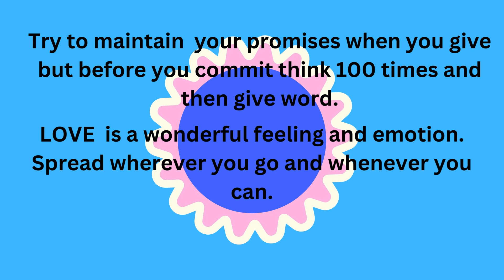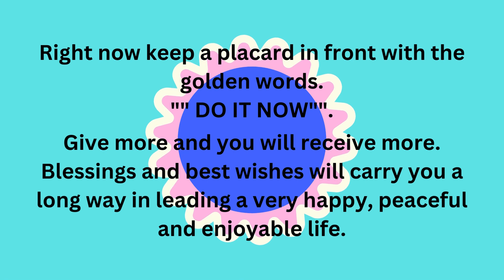HOW TO MOTIVATE YOURSELF TO SUCCESS